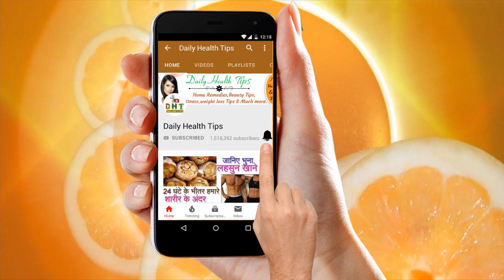डैंड्रफ से छुटकारा पाने के लिए शहनाज हुसैन हेयर केयर टिप्स || रूसी (Dandruff) हटाने का घरेलु उपाय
बाल हमारे personality का अहम हिस्सा हैं। बालों को चमकाने और healthy रखने के लिए खासकर महिलाएं क्या-कुछ नहीं करती हैं। वहीं, बालों से जुड़ी कुछ problems ऐसी भी हैं, जो जल्दी पीछा नहीं छोड़तीं और dandruff इनमें सबसे common problem है।Dandruff ki problem कई लोगों को रहती है। लेकिन सर्दियों के मौसम में ठंड बढ़ने से humara scalp ज्यादा dry होने लगता है, जिससे dandruff ki problem और बढ़ जाती है। साथ ही धूल, pollution और खराब diet का असर भी हमारी body पर पड़ता है जिन के कारण dandruff होने लगती हैं। अगर सही समय पर इसके उपायों को जान लिया जाए, तो इस प्रॉब्लम को control किया जा सकता है। आज hum apko बालों से रूसी हटाने ke liye shahnaz hussain ke tips or home remedies बता rahe हैं। इसे करने के बाद आप tension free होकर black top  भी पहन पाएंगी, क्योंकि अब आपके बालों से रूसी (Dandruff) कपड़ों पर नहीं गिरेगी

Shahnaz Hussain Hair Care Tips For Dandruff ||Home remedies to get rid of dandruff